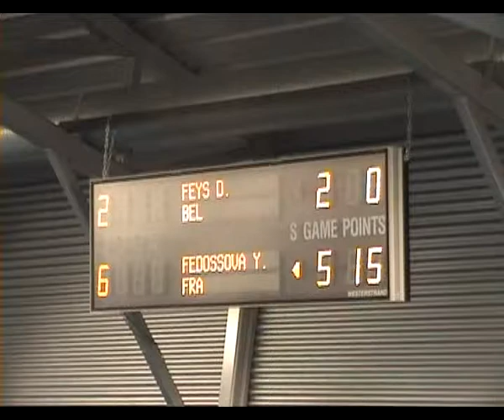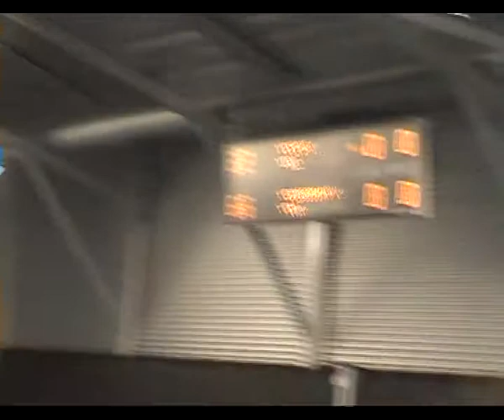Youlia Fedossova match1 Torhout 2009 part2